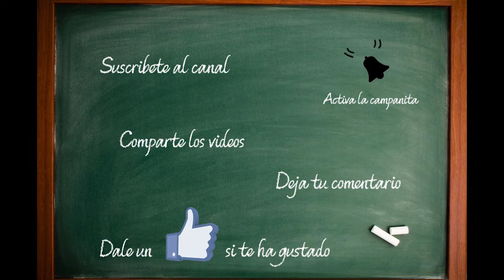Minecraftia #2 - ¿Varios chunks de Slimes?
Picando encuentro varios chunks de slimes... que suerte no?

Mi PC
►Placa: Gigabyte 970A-DS3P
►Procesador: AMD FX-6300
►RAM: 16GB
►Grafica: AMD Radeon R7 940 Series
►Raton: Logitech G600
►Teclado: Gaming GK2 PRO
►Microfono: Blue Snowball
►Monitor 1: Asus 21" IPS
►Monitor 2: LG E2260
►Mando: CSL Gamepad USB